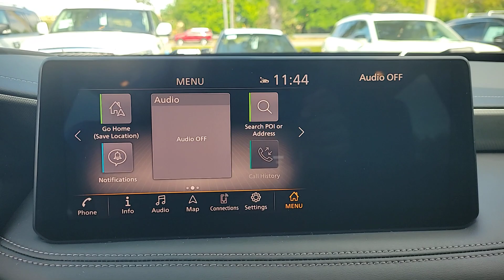2024 INFINITI QX60 LUXE FL Orlando, Sanford, Oviedo, Altamonte Springs, Apopka